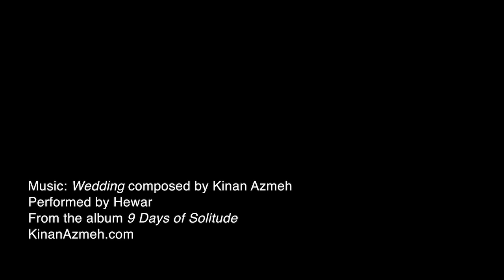Oh My Sweet Land—PlayCo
The U.S. Premiere of Oh My Sweet Land at PlayCo.org. September -October, 2017